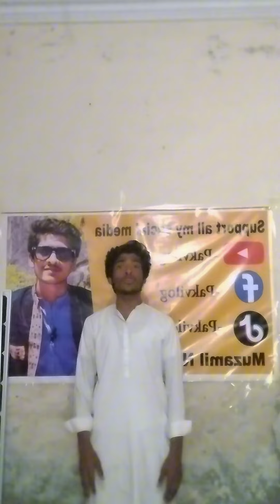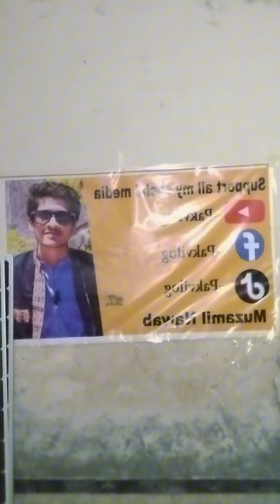Flying Vfx Magic Editing Tutorial kinemaster |how flying Editing Tutorial MUZAMIL BhaiPakvilog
kinemaster editing
magic videoviral magic video
editing magic
flying magic video editing
capcut magic flying video editing
flying vfx magic editing tutorial capcut
funny vfx flying body parts magic
editing
vfx magic editing
magic editing
vfx magic flying
video editing
flying in sky video editing
flying magic
capcut magic editing
new flying editing tutorial
funny magic vfx editing video
flying video editing tutorial
flying magic cyclevideo editing apps
video editing
how to make youtube videos on your phone
how to edit videos on iphone